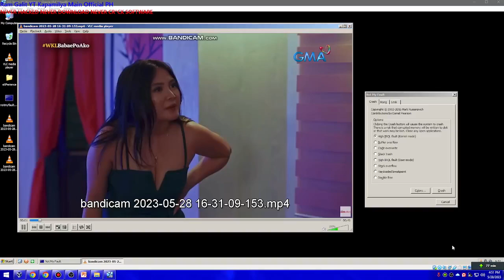Wish Ko Lang Screaming Has BSOD VM #198 Warning 18+